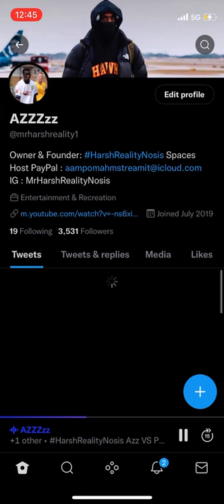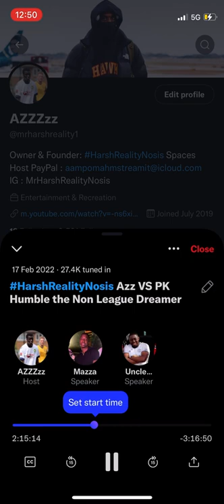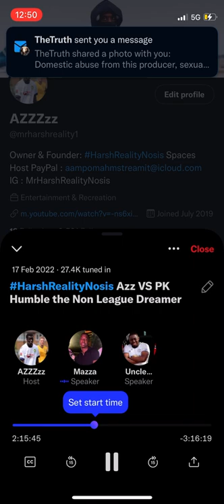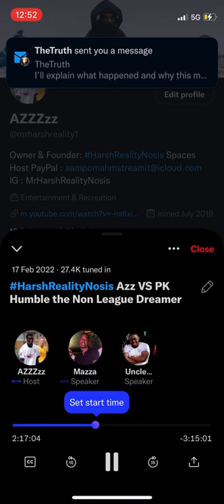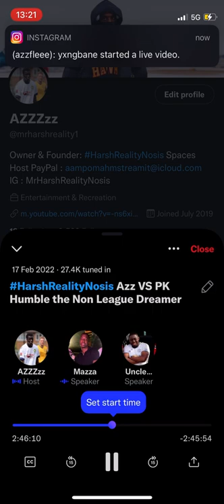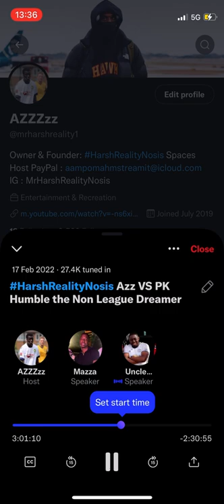HarshRealityNosis vs Mazza and Frank Nouble’s career